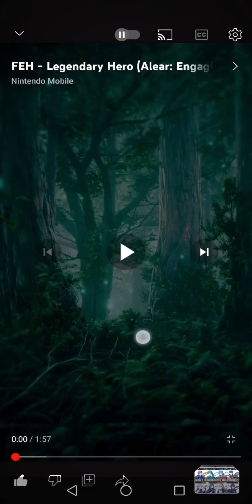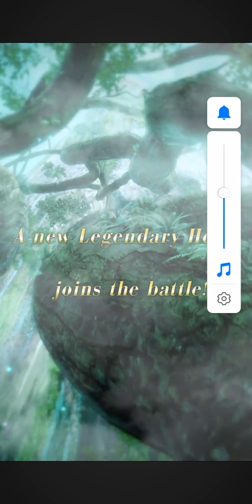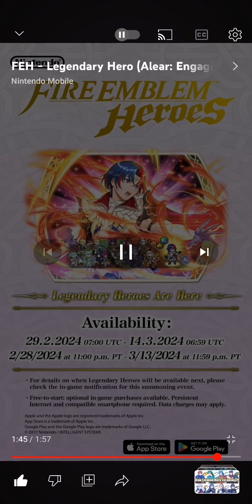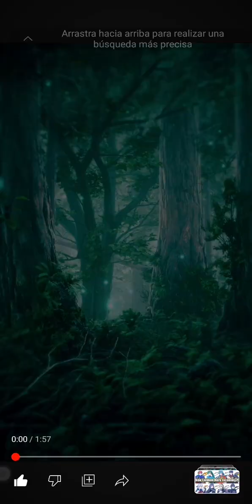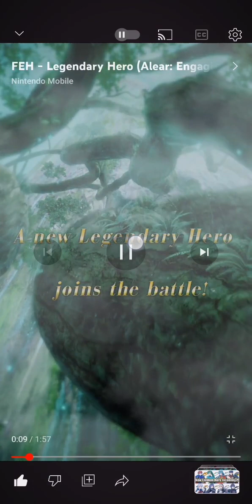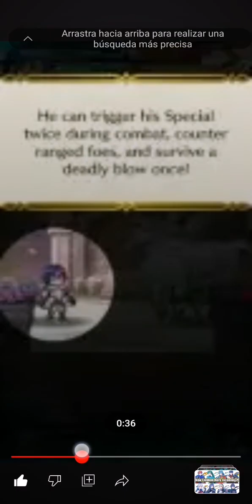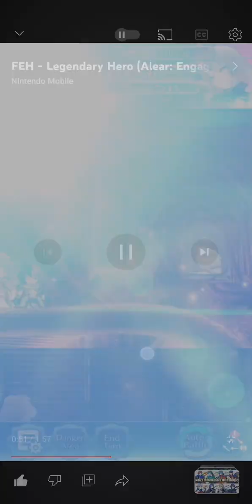showcase de heroes alear macho se une al combate digo al plantel de heroes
What do you tell me, I am your dearest uncle Train, welcome to a new hero showcase. Well, we have a new legendary banner since last month Mystico played, many people expected another emblem but it seems that it will have the emblem with a month yes and in Not another one, this time it's time for another engage, what a novelty. I don't expect the sarcasm to be evident because it is, just in case, not this server doesn't hate engage, on the contrary, I like and love the design of engage, it's funny, I gave birth to awakening. and fate I am a defender of three house/hope also of engage haha ​​well anyway I think the title makes it clear who the engage character that is coming is although to be honest it is justifiable since ivy just came out recently alfred and diamant it would be very obvious and still There is not enough time to have all the representatives of each kingdom, although I repeat, Nel and Nil/Rafa are also missing because they are still part of the game lord group, so if you imagine what is missing, only the main characters are also alear male, just like the girl came out brawler who would say that the second character of the fist class would turn out to be alloy directly again

que me cuenta yo soy su queridisimo tio train sea bienvenido a un nuevo showcase de heroe buenos tenemos un nuevo banner legendario ya que el mes pasado toco mystico mucha gente esperaba otro emblema pero parece que is tendra lo de lo emblema con un mes si y en otro no en esta ocasion le toca otro engage que novedad no espero que fuera evidente el sarcasmo por que lo es por si la mosca no este servidor no odia engage al contrario me agrada y encanta lo diseño de engage es chistoso le puse a parir a awakening y fate soy defensor de three house/hope tambien de engage jaja en fin bueno creo que titulo deja claro quien es el personaje de engage que viene aunque siendo honesto es justificable ya que ivy acaba de salir hace poco alfred y diamant seria muy evidente y todavia falta timera para tener a todo lo representante de cada reino aunque si repito falta tambien nel y nil/rafa por que sigue formando parte de grupo de lord de juego asi que si imaginarse la que falta solo de lo personaje principales ademas alear macho igual que la chica salio brawler quien diria que segundo personaje de la clase puño resultaria ser otra vez alear directamente